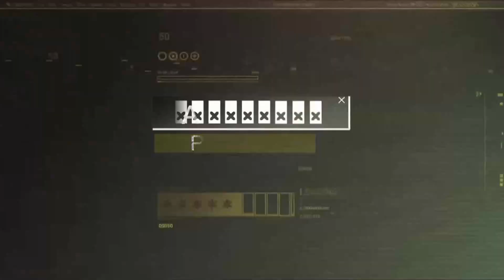SUPER PEOPLE - OBIWANNCOYOTE - GATLING SOLDIER + MONSTER TRUCK is INSANE! - SOLO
NEW BATTLE ROYALE!

SUPER PEOPLE CLOSED BETA

WONDER PEOPLE presents a battle royale shooter that will revolutionize how you think about the genre.

In SUPER PEOPLE, take control of a super-soldier, each with their own unique skills and special abilities. Battle it out with other players and survive until you are the last player or squad standing.

Make your character stronger in various ways as the game progresses. Special abilities and ultimate skills are activated as your character reaches full strength.

Every match offers an opportunity to for different strategy and various skill paths to get stronger.
At height of your power, unlock an ultimate skill that offers the most powerful ability available.
Experience the thrill and excitement of turning the tide of the match in an instant.

Acquire materials throughout the map. Craft them into firearms and other higher-grade gears. This offers a more fun and hands-on approach when it comes to farming, and will make you more engaged during the final stretch of most matches.